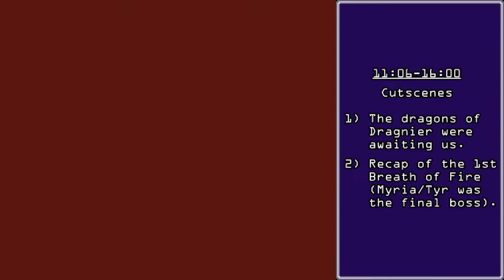Part 29 (Silent): Breath of Fire II Walkthrough—Crooked Ladder (Abyss Tower/Infinity)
THUMBNAIL ART BY:  The cover of "Pandemonium: Devourer of the Lost" (by "Derek Edgington").  This is a cropped version of the full cover.

WARNING:
The overlays for the Bighands and Wraith Guards are slightly off, regarding their AI and attacks.  They are as follows:

Bighand:
Attack Once (12.5%), Attack Twice (75%), or Def-Down/Weaken (12.5%)

Wraith Guard:
Cast Drain or Leech Power with probability 17/256 (if over 50% HP), 33/256 (if over 25% and at most 50%), 65/256 (if over 12.5% and at most 25%), or 129/256 (if 12.5% HP or under)
Otherwise Attack

RE: "I INVENTED THIS SPEED RUN STRAT" STATEMENT:
My memory was a bit self-serving—the truth is that it was a team effort.  A GameFAQs member called "DrugsRBad" discovered that dead PCs did not add to your run chance.

I realized the possibilities of that—so I made a test video to confirm that it was true.  It was!  My Djinni Sten could run from enemies with near impunity!

I brought up the idea to Xujhan (the main Glitchless runner), who then battle-tested the strat.  He found that Devil Lin would often outrun things even at LVL 17, hence...the strat!  See our conversation, here:

WISDOM FRUIT RECIPE (have at least two before the final dungeon):
x2 Stamina Ups + x2 Tunas (If you got Daiye)
SprRib/Sirloin + Fire Spice + x2 Vtmns/Sacred Dews (If you don't have Daiye)

Sirloin is earned by killing a Grizzly Bear in a hunting spot—I recommend fusing Saynie + Synne to Bosch to create Robo Bosch.  He has great range, and a fast enough rate of fire to stun-lock the animals you hunt (though you don't want to mash too fast or too slow).

Fire Spices are buyable from Guntz (x2 Fire Spices + x2 Tunas = Stamina).  Vtmns/Sacred Dews are buyable from every early-game shop, up to SimaFort/Fort Nageur.

THE ROUTE:
Newhaven:
—Buy a weapon for Ryu so you can remove the Emperor's Edge

Township:
Re-do Djinni Sten and create Devil Lin with Synne
Find a Wisdom Fruit in the middle house
—Cook another Wisdom Fruit if this doesn't bring you up to two—or don't.  It's not essential.
Warp to Gate

Gate:
—CHANGE PARTY: Ryu/Rand/Lin/Sten
—EQUIP: Speed Shoes + Speed Suit + all your mightiest armor on Sten.  Equip Tiara + all Vigor boosters to Lin, or the weakest armor you have (depending on if you allow optional fusions).  Equip the weakest armor you have on Ryu & Rand.

Infinity/Abyss Tower, Part 1: (Too little space for enemy stats—SEE THE OVERLAYS IN THE VIDEO)
Slay Ryu & Rand (and Lin, if you're banning optional fusions).
Collect the Shiny Helm, Shadowstitch, & Final Blow on your way down
—Get the DreamBR/Hell Brace, if you plan to solo the semi-final boss.
Flee from every random encounter, except for those with Ganymedes—possibly Bighands, Evil Dragons, & x2 Cavalriders too, if you want to be safe.
—Ganymede Swarm: Use Emperor's Edge to ORKO
—Ganymede + Daedalus: Switch
—Bighands, Evil Dragons, or x2 Cavalriders: Switch if you want to be safe—you're not reaching 100% Flee rates unless the game's internal clock was in the right spot before entering.  These foes can do enough damage in one round to undo your fusion.  x1 Cavalrider can be OHKOed via Ares Shield + Sten Attack (w/Crimson Dirk/BananaDR equipped).

Dologany/Dragnier:
AVOID TALKING TO MEN WITH ORANGE HAIR!
—SELL: Vitamins, Restoratives, Ammonias, Blast Fist, Holy Tears, Ice Shield, Earth Armor, Fire Spices, Crimson Dirk, Rainbow Robe, Circlet, & Bare Knuckle
—BUY: Vitamin & Ammonia stacks till you have 9 open slots left.

Infinity/Abyss Tower, Part 2:
Avoid Infinity for now—that will undo fusions, and we can death warp here later.
Get Riot Staff, Dragon Armor, & Dragon Sword on the way to the dark room
—Switch out Charons & Ammons—maybe Dragoons for safety.
Do your equipment swapping outside the dark room, lest you risk crashing your game :\ ...